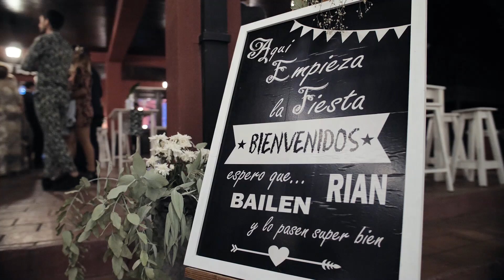Video de Casamiento de Angie & Pato // Boda en Santa Lucia ARPILAR // Pixel Produxiones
Fotografo de Casamiento // Videografo de Casamiento // Video de Bodas // Fotografo de Bodas // Casamiento en Argentina // Fiesta de Casamiento // Novias Reales // Videografo de Casamiento en Argentina // Videografo de Bodas en Argentina // Ceremonia de Casamiento // Videografo de Autor // Fotografo de Autor // Pixel Produxiones // Pixel Producciones // Casamiento // Vestido de Novia // Vestidos de Novia // Video Racconto // Video Final de Fiesta // Trailer de Boda // Trailer de Casamiento // Highlights de Boda // Highlights de Casamiento //